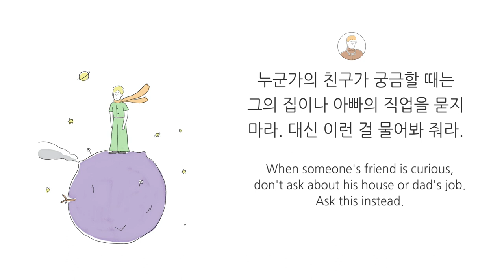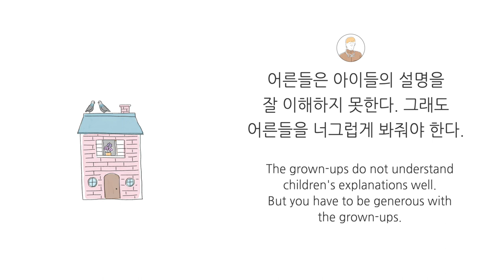[The Little Prince 어린 왕자] #4 Asteroid B-612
나 04-01 어린왕자는 별에서 왔다. The little prince came from the planet. 星の王子様は、星からやって来た。 Hoàng tử bé đến từ một hành tinh.
나 04-02 그의 별은 집 한 채보다 클까 말까 하다. The planet was scarcely any larger than a house! 彼の星は、家一軒と同じくらいの大きさだ。 Hành tinh quê hương của cậu bé chỉ to hơn một ngôi nhà một chút.
나 04-03 어린왕자가 떠나온 별은 소행성 B612호이다. The planet from which the little prince came is the asteroid known as B-612. 星の王子様がやってきた星は、小惑星B６１２だ。 Hành tinh của hoàng tử bé là một tiểu hành tinh mang số hiệu B612.
나 04-04 어린왕자는 정말 사랑스러웠다. The little prince was really lovely. 星の王子様は、本当に可愛い。 Hoàng tử bé thật dễ thương.
나 04-05 어린왕자는 잘 웃었다. The little prince laughed well. 星の王子様はよく笑った。 Hoàng tử bé rất hay cười.
나 04-06 그리고 양 한 마리를 가지고 싶어 했다. And he wanted to have a sheep. そして羊一匹を欲しがった。 Và cậu bé muốn sở hữu một con cừu.
나 04-07 어린왕자는 친구가 필요하다고 했다.  The little prince said he needed a friend. 星の王子様は友達が欲しいと言った。 Hoàng tử bé cần có bạn.
나 04-08 누군가의 친구가 궁금할 때는 그의 집이나 아빠의 직업을 묻지 마라. 대신 이런 걸 물어봐 줘라. When someone's friend is curious, don't ask about his house or dad's job. Ask this instead. 誰かの友達について知りたいときは、その人の家や父親の仕事について聞かないで。代わりにこういう風に聞いてみて。 Nếu bạn tò mò về bạn của một ai đó thì bạn đừng hỏi về nghề nghiệp của bố họ hoặc nhà của họ. Mà hãy hỏi như thế này.
나 04-09 그 애는 무슨 꽃을 좋아하니?  What flower does he like? その子は何の花が好きなの？ Bạn đó thích hoa gì?
나 04-10 그 애의 목소리는 어떻니? What does his voice sound like? その子の声はどんな声？ Giọng nói của bạn đó như thế nào?
나 04-11 그 애는 무슨 놀이를 가장 좋아하니? What games does he love best? その子はどんなことをして遊ぶのが好き？ Bạn đó thích trò chơi nào nhất?
나 04-12 그 애는 나비를 수집하니? Does he collect butterflies? その子は蝶を集めてる？ Bạn đó có thích sưu tầm bướm không?
나 04-13 그 애집 창문에 제라늄 화분이 있고요. 지붕에 비둘기들이 있고, 분홍색 벽돌로 지어진 아름다운 집이에요. I saw a beautiful house made of rosy brick, with geraniums in the windows and doves on the roof. その子の家の窓辺にはゼラニウムの植木鉢があって、屋根にはハトがいて、ピンクのレンガで造られた美しい家なんだ。 Nhà của bạn ấy có một chậu hoa phong lữ bên cửa sổ. Đó là một ngôi nhà rất đẹp được xây bởi gạch đỏ và trên mái nhà có những con chim bồ câu.
나 04-14 어른들은 아이들의 설명을 잘 이해하지 못한다. 그래도 어른들을 너그럽게 봐줘야 한다.  The grown-ups do not understand children's explanations well. But you have to be generous with the grown-ups. 大人たちは、子どもたちの説明がよく理解できない。それでも大人たちは大目に見てあげるべきなんだ。 Người lớn thường không hiểu những lời giải thích của lũ trẻ con. Nhưng mà chúng ta cũng phải thông cảm cho người lớn.